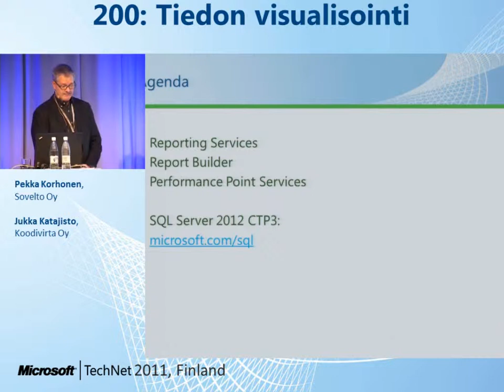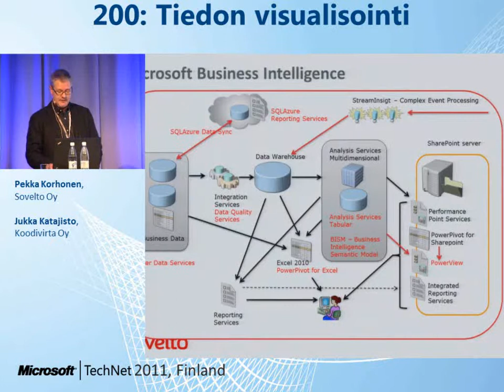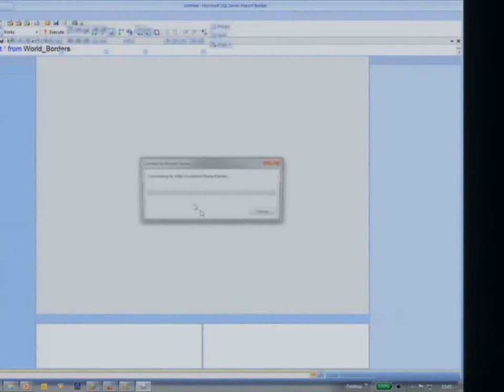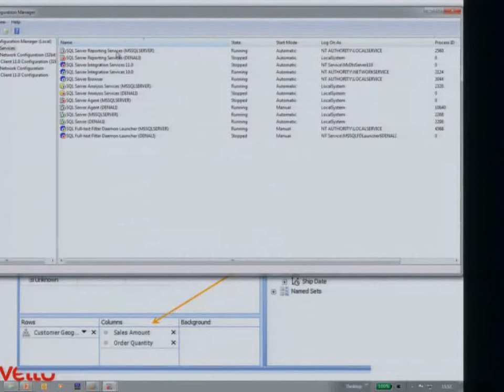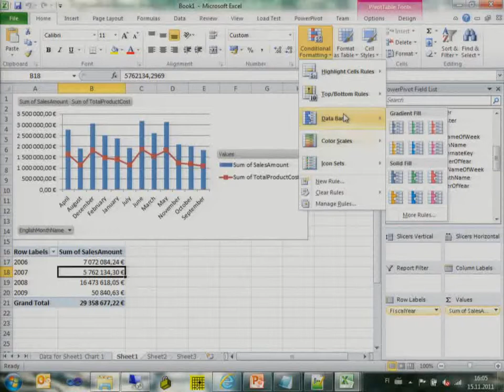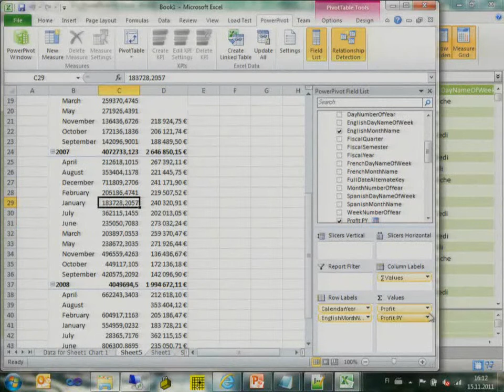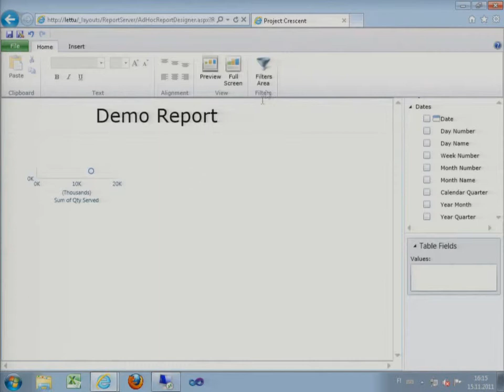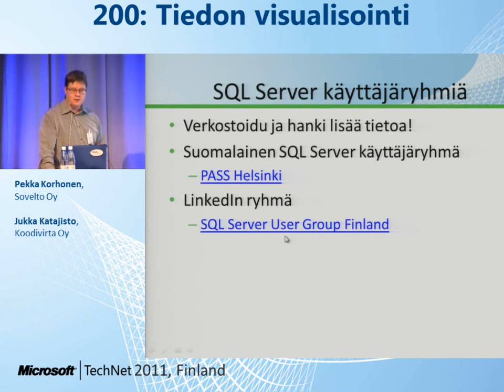Tiedon visualisointi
Pekka Korhonen (Sovelto Oy)
Jukka Katajisto (Koodivirta Oy)